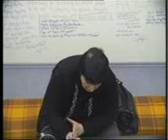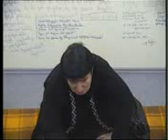SAKANI №5 DAY 24 (3/5)